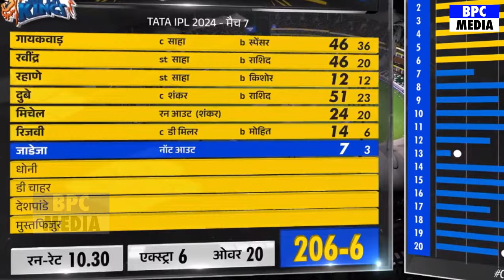देखिए, CSK से अंतिम ओवर मे हार के बाद बोखलाए Gill ने Dhoni Rizvi पर हार का ठीकरा फोड़ कही खतरनाक बात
chennai super kings vs gujarat titans highlights 2024 live
chennai super kings vs gujarat titans live match
chennai super kings vs gujarat titans prediction
chennai super kings vs gujarat titans whatsapp status
chennai super kings vs gujarat titans whatsapp status tamil